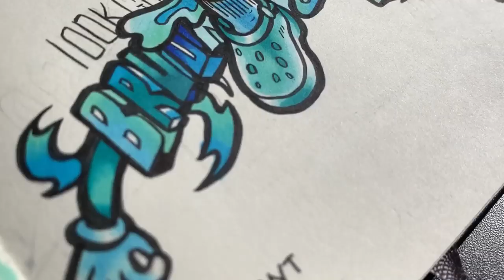I DREW GAWX for 24 HOURS (congratz on 100k :)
In this video I drew the legendary Gawx_Art as he hit 100 thousand subs !! Including the editing this drawing took over 24 Hours and yeah hope u smash like :))

Snapchat: eadanyee (not excepting everyone)

MY TOOLS
Sketchbook: Moleskine Sketchbook A4 :